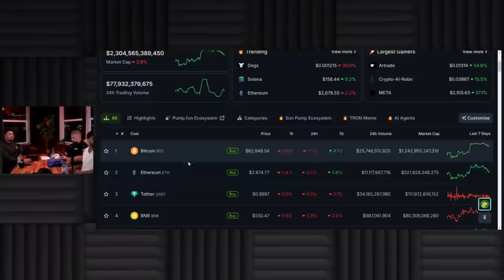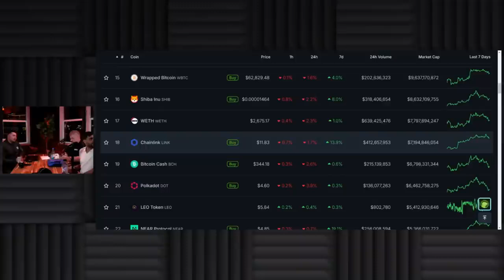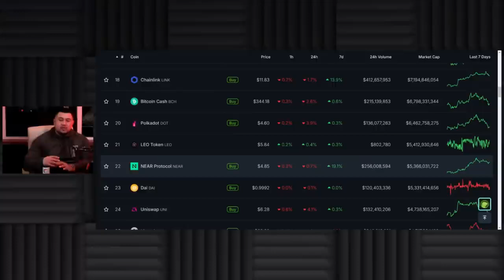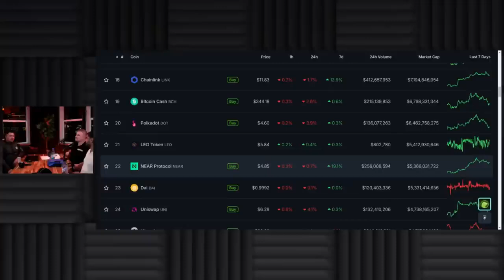Gary The Numbers Guy New Crypto Podcast 2024 numerology astrology 1